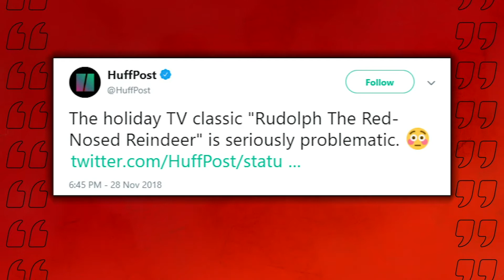Everyone is offended these days and Jesse Kelly knows why!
In today's society, everything is offensive.  Team mascots, historical murals, Charlie Brown, and even Rudolph the Red Nose Reindeer! When will it stop?? Jesse Kelly shares some wisdom on why this is happening and what we can do to stop it!